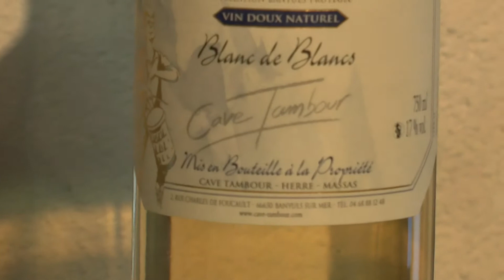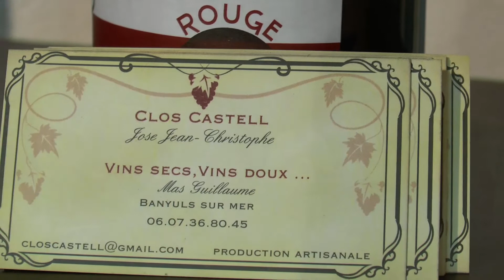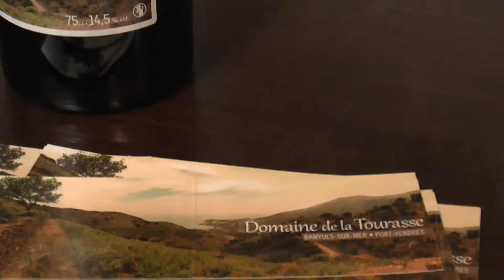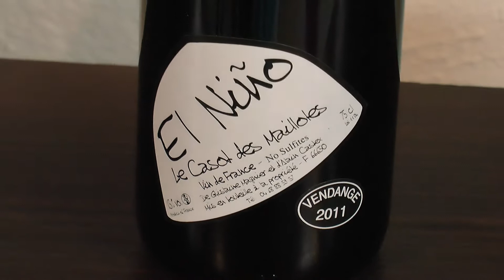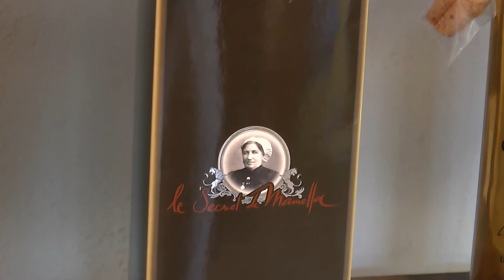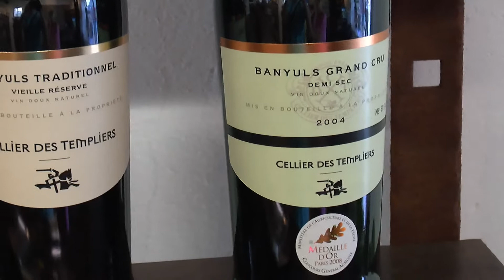EXPO - Les vins de Banyuls - Collioure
Banyuls-sur-mer en juillet 2013. Expo & dégustation des vins de Banyuls et des produits locaux à la maison du terroir, Mas Reig.